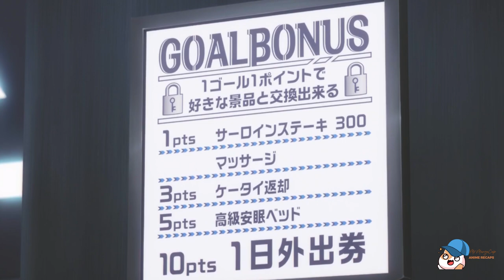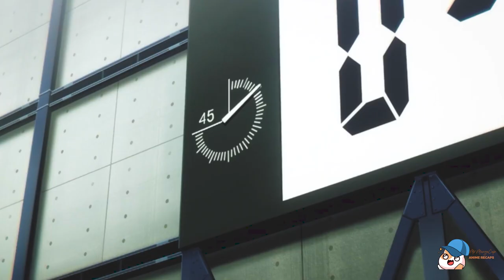BL | Episode #004 | RECAP | ISAGI unlocking his first powers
BLUE LOCK Season 1 Episode #004 RECAP | ISAGI unlocking his first powers - premonition and intuition

Blue Lock is a Japanese manga series written and illustrated by Muneyuki Kaneshiro. Since August 2018, it has been serialised in Kodansha's Weekly Shnen Magazine, with the chapters collected in 21 tankbon volumes as of October 2022. Eight Bit's anime television series adaptation premiered in October 2022. Blue Lock won the 45th Kodansha Manga Award in the shnen category in 2021. As of August 2022, the manga had sold over 10 million copies.

Anime television series:
Directed by : Tetsuaki Watanabe,Shunsuke Ishikawa
Written by : Taku Kishimoto
Studio : Eight Bit
Licensed by : Crunchyroll,Medialink
Original network : TV Asahi
English network : Animax Asia
Original run : October 9, 2022 – present